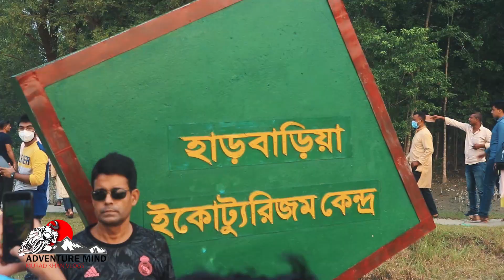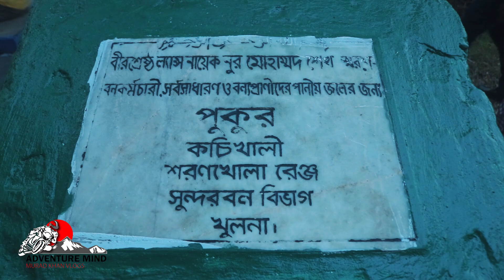SUNDARBAN TOUR PACKAGE 2 NIGHTS 3 DAYS | SUNDARBAN TOUR PLAN | LOW COST SUNDARBAN TOUR | সুন্দরবন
SUNDARBAN TOUR BOOKING 👉 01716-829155 ▶ সাধ্যের মধ্যে সুন্দরবন ভ্রমণ ২০২৪ ▶ SUNDARBAN TOUR 2024 ▶ SUNDARBAN TOUR GUIDE 2024 ▶ SUNDARBAN TOUR PACKAGE

📌SUNDARBAN TOUR BOOKING
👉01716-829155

📌 DHAKA OFFICE :
👉BD FLY AVIATION AND TOURISM LTD.
👉20 NOVARUN (GROUND FLOOR)
👉DILU ROAD, NEW ESKATON, DHAKA-1000

🌿 বাংলাদেশ অংশের ৬০,১৭ বর্গ কি:মি এর সুবিশাল আয়োতনে আমাদের সুন্দরবন৷
➡️ এই বনে গতানুগতিক  ভ্রমণের বাইরে অনেক রহস্যময় এবং রোমাঞ্চকর স্থান রয়েছে ৷ সেই উপলব্ধি থেকে আমাদের এবারের সুন্দরবন ভ্রমণ আয়োজন। যে আয়োজনে থাকবে রোমাঞ্চকর সব ভ্রমণ স্থান।

❇️ ভ্রমণ স্থান:
📌হারবাড়িয়া/ আন্দার মানিক  📌কটকা জামতলা সী বিচ 📌কটকা অফিস 📌কচিখালি 📌ডিমের চর 📌করমজল 📌 টিয়ার চর /কোকিল মনি 📌 দুবলার চর 📌 হিরন পয়েন্ট 📌 বঙ্গবন্ধুর আইল্যান্ড/ পুটনির দ্বীপ 📌 শেখের বাড়ী।

☑️ আমাদের ভ্রমণের সময় কাল (৩ রাত ৩ দিন):
➡️ ১৮ জানুয়ারী ২০২৪ রাত ৭:০০ খুলনা থেকে এবং রাত ১০:০০ মংলা থেকে আমাদের যাত্রা শুরু হবে।
🔚 ২১ জানুয়ারী ২০২৪ রাত ৯:০০ খুলনাতে আমাদের যাত্রা সমাপ্ত হবে৷
বি:দ্র: ঢাকা থেকে আসতে চাইলে পরিবহণের টিকিটের জন্য হেল্প করা হবে।

SUNDARBAN ▶ SUNDARBAN VLOG ▶ SUNDARBAN DELTA MANGROVE FOREST